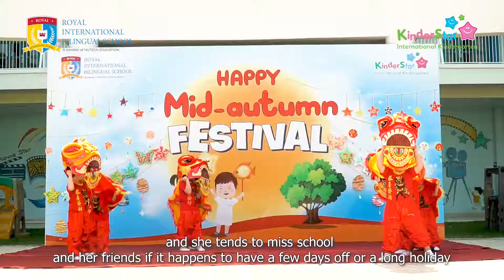School Opening Ceremony